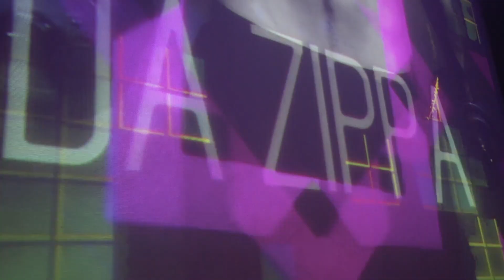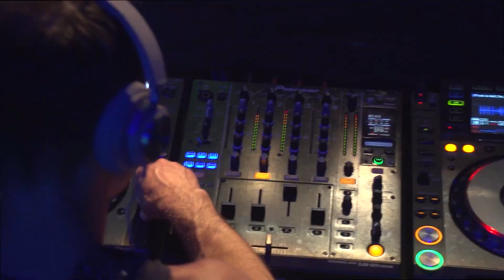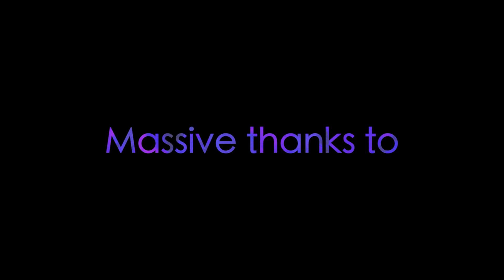Hiatus - Third (Max Cooper Remix) [HD]